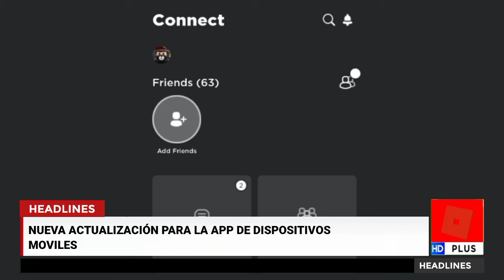HEADLINES 7PM || MAR., 15 JUN. || ROBLOXNEWS EN ESPAÑOL